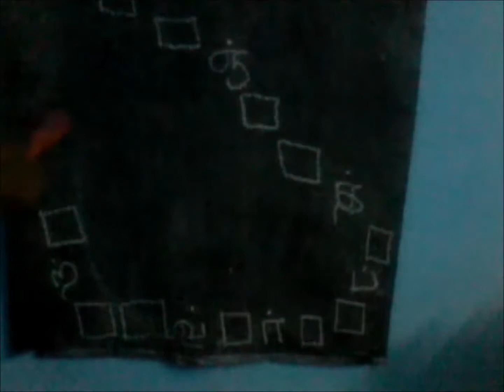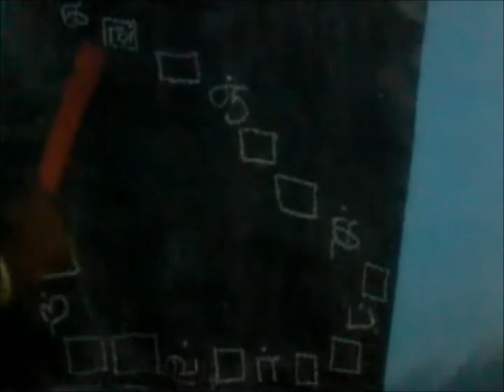tamil grammer part-10/tamil ilakkanam